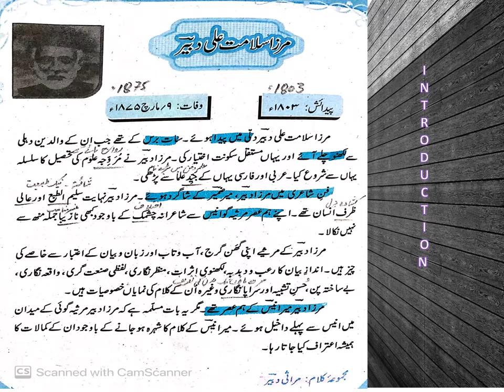Introduction : Mirza Salaamat Ali Dabeer (مرزا دبیر) Urdu Class 11 FBISE Islamabad, BISE Peshawer